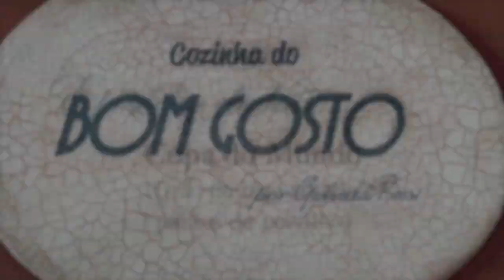Grão-de-bico Assado e Palitos de Polvilho | Gabi Rossi | Cozinha do Bom Gosto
Episódio em homenagem à Copa do Mundo! Aprenda a fazer petiscos para comer em frente à TV durante os jogos. Assista ao passo a passo do nosso 'Grão-de-bico assado' (receita escrita e dos nossos 'Palitos de polvilho' (receita escrita